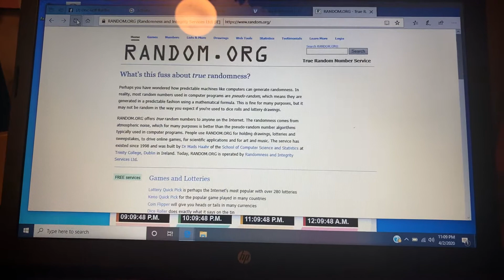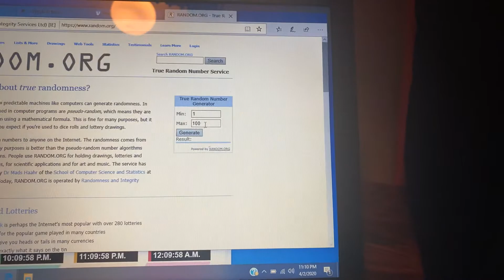April 2, 2020